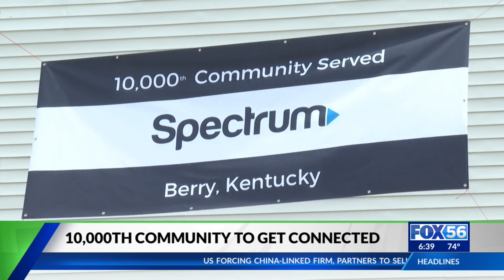Small Kentucky community will have high-speed internet for the first time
The small community of Berry has a little more than 300 residents, all of whom have struggled with internet connection in the rural area.